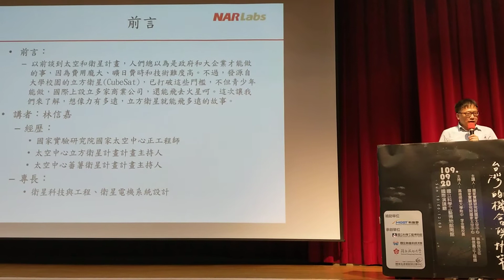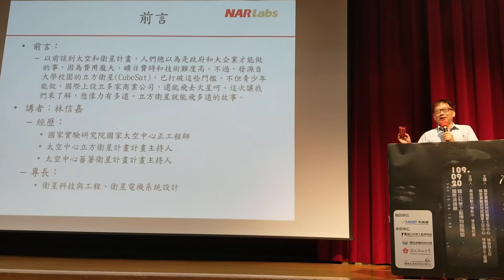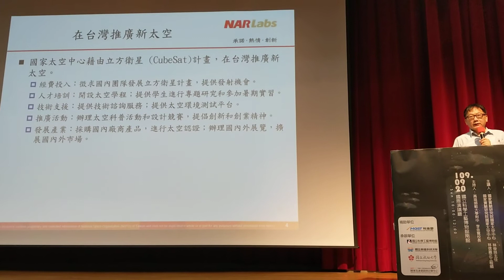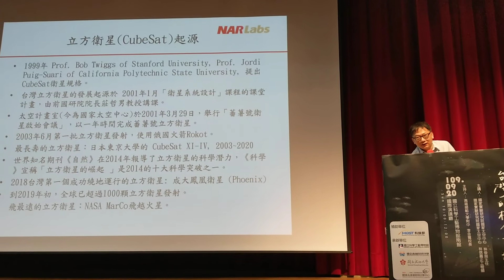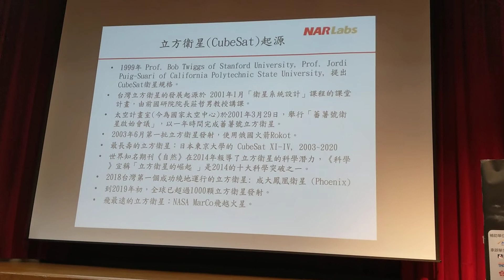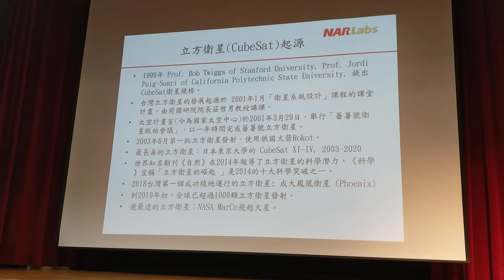主題: 讓想像力上立方衛星故事 時間: 2020年9月20日 地點: 科工館南館演講廳 主講者: 國家太空中心 立方衛星計畫主持人 林信嘉博士